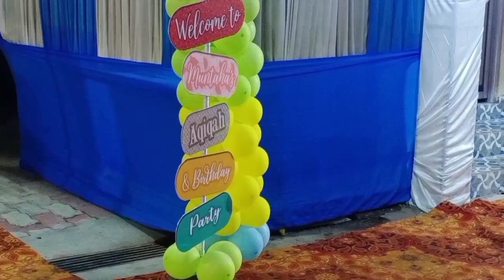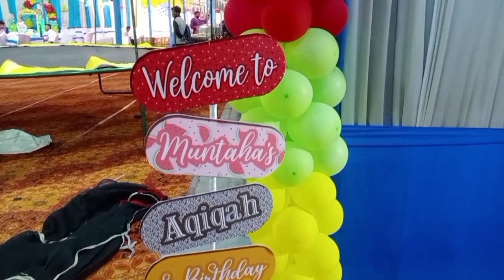cocomelon birthday decoration ideas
I'm on Instagram as            @birthdaywallahpatna950.